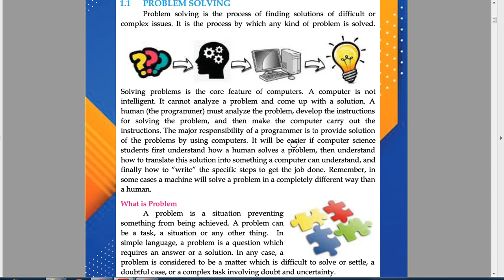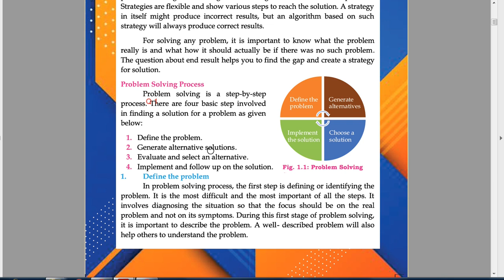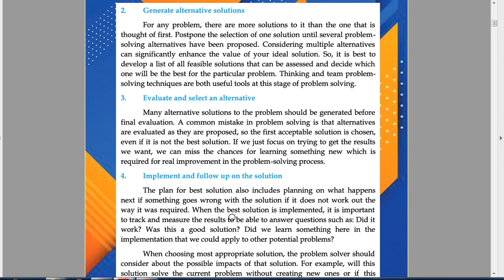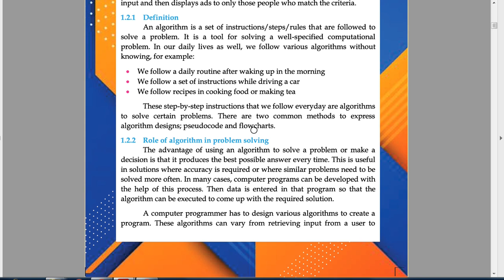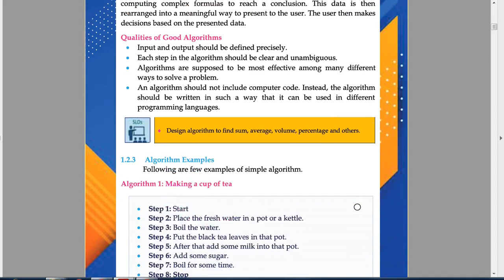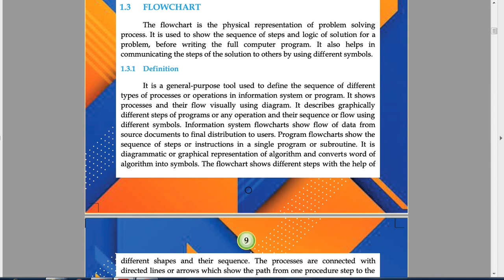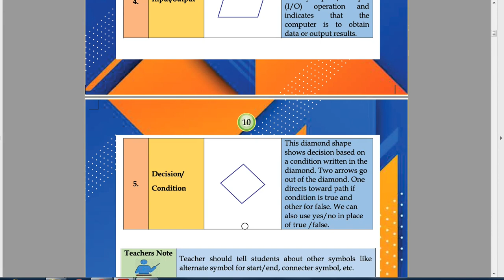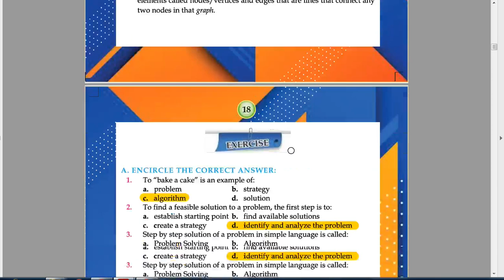10th class computer new book chapter 1 || solution of mcqs /question ch 1 class 10 computer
10th class computer new book chapter 1 || solution of mcqs /question ch 1 class 10 computer
contents covered
1class 10 computer chapter 1 problem solving and algorithm designing
2 class 10 computer new book ch 1
3 define algorithm
4 computer new book class 10 sindh board
5 computer new book class 10 sindh textbook